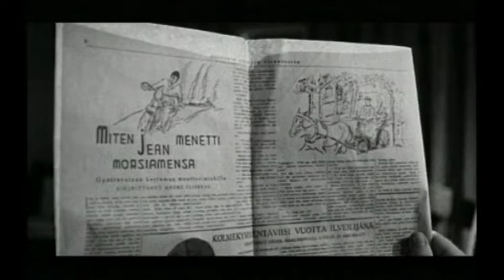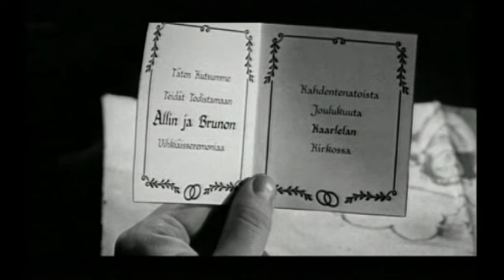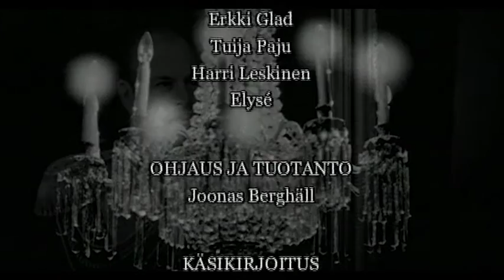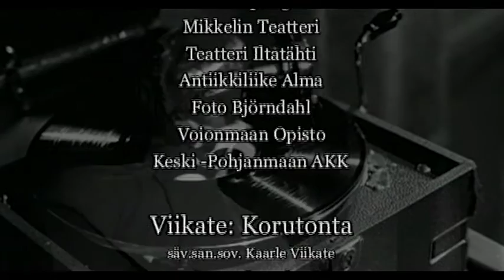V-DVD 1 – VIIKATE VIDEOGAALA: Korutonta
Viikate: Korutonta
Säv. san. sov. Kaarle Viikate
Korjattu talteen levyltä
Noutajan valssi (RA040)

Näyttelijät:
Kaarle Viikate
Simeoni Viikate
Erkki Glad
Tuija Paju
Harri Leskinen
Elysé

Ohjaus ja tuotanto: Joonas Beghäll
Käsikirjoitus: Joonas Berghäll, Katja Gauriloff
Apulaisohjaaja: Katja Gauriloff
Tuotantopäällikkö: Katja Gauriloff
Kuvasuunnittelu: Markus Nieminen, Joonas Berghäll
Kuvaus: Onni Tappola
Kamera-assistentti: Pasi Heinikkala
Leikkaus: Markus Nieminen
Äänitys: Teemu Luoma
Valaisu: Markus Nieminen, Juha-Matti Köykkä, Ville Vainio
Dolly: Rami Kallio, Ville Vainio
Lavastus: Juho Joki
Maskeeraus ja puvustus: Katja Gauriloff
Catering: Anne-Mari Laitala

Kiitos: Mikko Heimonen, Mikko Lång, Kauno Peltola, Mikko Rekilä, Tommi Lepola, Kati Pikkanen, Tommi Lahtonen, Jenni Hurttia, Tomi Behm, Katja Johansson, Mervi Ahonen, Reni Ylitalo, Timo Ruusuvuori, H.V. Oy, Kokkolan Kaupunki, Vanha Reetta, Kokkolan Kaupunginteatteri, Mikkelin Teatteri, Teatteri Iltatähti, Antiikkiliike Alma, Foto Björndahl, Voionmaan Opisto, Keski-Pohjanmaan AKK